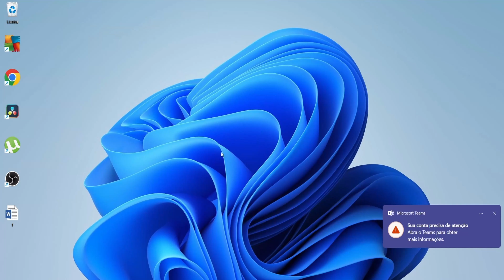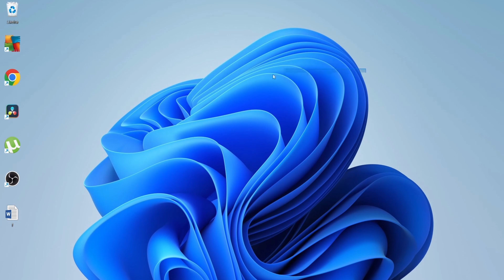COMO DESATIVAR A INICIALIZAÇÃO AUTOMÁTICA DO MICROSOFT TEAMS !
Se você é um usuário do Teams e deseja controlar quando o aplicativo inicia, este guia é para você.

No mundo digital em constante evolução, a flexibilidade é fundamental. E quando se trata de aplicativos de comunicação, como o Microsoft Teams, ter o controle sobre quando esses aplicativos iniciam é crucial para uma experiência de usuário personalizada e eficiente.

Antes de mergulharmos nos detalhes do processo de desativação, vamos entender por que você pode querer desativar a inicialização automática do Teams. A inicialização automática pode consumir recursos do sistema, diminuir a velocidade de inicialização do computador e até mesmo distrair você com notificações quando não estiver pronto para usá-lo.

E é isso! Com apenas alguns passos simples, você conseguiu desativar a inicialização automática do microsoft Teams, proporcionando mais controle sobre sua experiência de usuário e aumentando a eficiência do seu sistema.

COMO BAIXAR E INSTALAR O PLAY STORE NO PC ! JOGAR E USAR APP ANDROID NO COMPUTADOR !

COMO DESCOBRIR A SENHA DO WI-FI NO PC ? !

COMO DESATIVAR SOM DE INCIALIZAÇÃO DO WINDOWS !! ATUALIZADO 2024 !